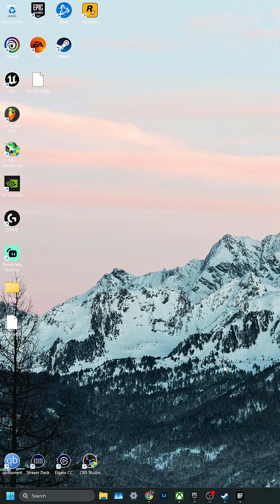How To Quickly Free Up Space On Your PC With Run Command.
Here's a quick and easy way to free up space on your PC with Windows Run Command. This will allow you to delete a build-up of temporary files. Windows automatically re-creates these folder when needed, but over time you can end up with a TON of stuff you don't need anymore.